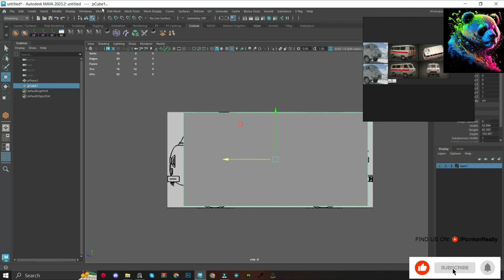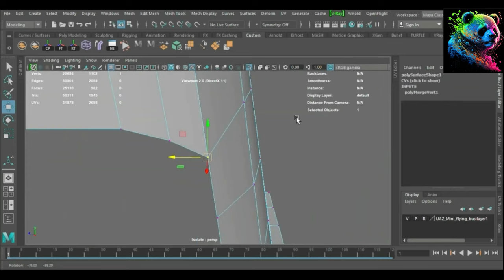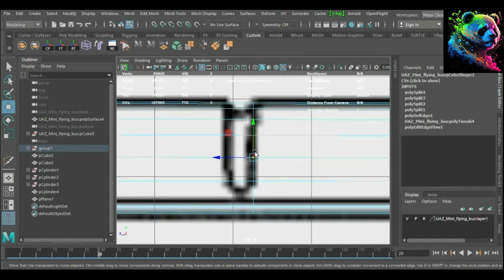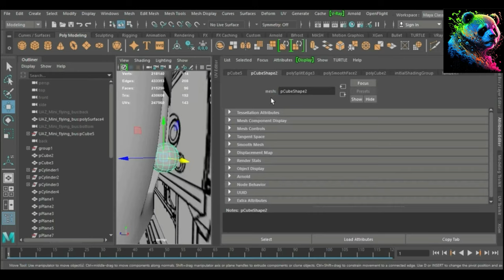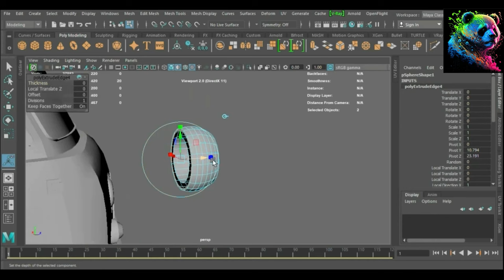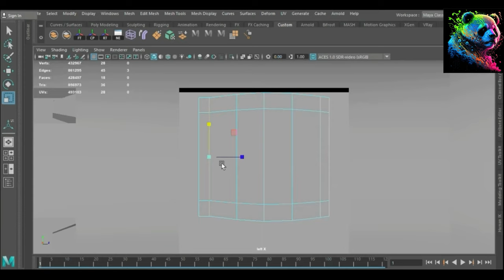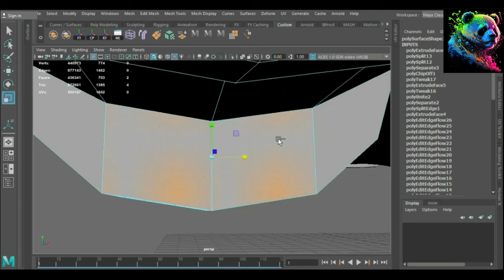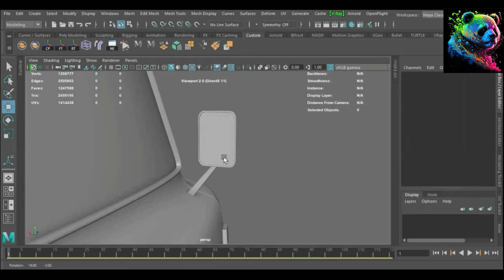Maya Sci Fi Vehicle / Sci Fi Mini Bus / Substance Painter / Marmoset Tool bag Part 1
Your Queries👇🏻
3D Sci Fi Vehicle Modeling Tutorial pt.1 | Autodesk Maya | Modeling a
3D Sci Fi Vehicle  Modeling Timelapse |

Today, we create a Sci Fi Vehicle modeling is not hard or complicated, if you have patience and passion, you can easily create 3d Car modeling. But you need hard work and time for practice. This Daniel Defense Car modeling is dividing into three parts.

In this Maya Hard Surface Car modeling tutorial, you will learn to create complex shapes easily such as gun grip.

After complete this Sci Fi Vehicle tutorial series, you will able to create any Car modeling.
In the end, if you have a question, ask in the comment section.